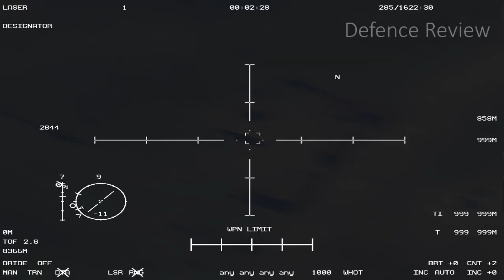Lockheed AC-130 Gunship In Action - USAF - MilSim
• arma 3,ac-130,ac-130 Gunships,gunship,arma 3 gameplay,army simulator,military simulator

🔎 HASHTAGS 🔎
arma3,ac-130,ac-130Gunships,gunship,arma3gameplay,armysimulator,militarysimulator ARMA 3 - AC-130 Gunship In Action - Enemy Artillery Vehicles Destroyed - MilSim AC-130 Gunship - Attack On Enemy Tanks And Pickups - USAF - ARMA 3